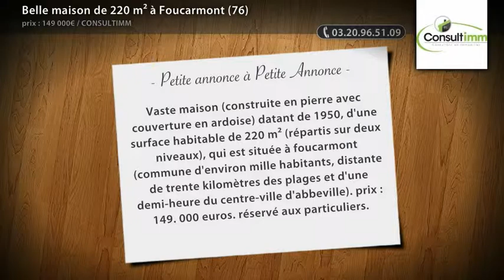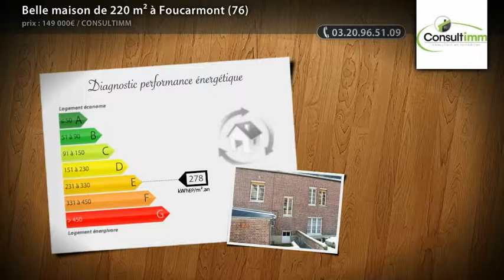Belle maison de 220 m² à Foucarmont (76)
- Vaste maison (construite en pierre avec couverture en ardoise) datant de 1950, d'une surface habitable de 220 m² (répartis sur deux niveaux), qui est située à foucarmont (commune d'environ mille habitants, distante de trente kilomètres des plages et d'une demi-heure du centre-ville d'abbeville). prix : 149. 000 euros. réservé aux particuliers.

• AGENCE :
Consultimm (Lomme)

• ANNONCE :
• Type de bien : Maison
• Surface : 115m2
• Nb de pièce : 6
• N° de mandat :
• DPE : 278 kWhep / m².an
• GES : 83 kgéqCO2 / m².an
• Prix : 149 000€ FAI